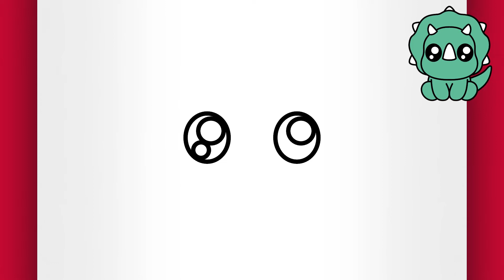(SØTE TEGNINGER AV DYR) TEGNING EN DINOSAUR - HVORDAN TEGNE EN DINOSAUR (Tegne Videoer)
Vet du hvordan man tegner en dinosaur? Så se denne videoen til slutten og se hvordan man tegner en dinosaur, fordi i dag skal jeg lære dere hvordan man tegner en dinosaur, for å vise at det å tegne kan være lett. Det å tegne en dinosaur, er en lett sak. Tegn også en dinosaur, og se hva du kan gjøre etter å ha sett på denne undervisningsvideoen om hvordan man tegner en søt dinosaur! Denne steg for steg tegning opplæringen vil ikke mislykkes med å lære deg hvordan man tegner et søtt dinosaur fjes steg for steg.

I tillegg til denne undervisningen som lærer deg hvordan man tegner en søt dinosaur, har du mange andre undervisninger her på min kanal som lærer bort det å tegne søte ting (inkludert flere dinosaur tegninger og andre lette søte tegninger). Steg for steg tegneundervisninger for nybegynnere vil definitivt ikke ende her.

Jeg er sikker på at det å tegne en dinosaur er en lett sak med denne tegneundervisningen på hvordan man tegner en lett dinosaur!